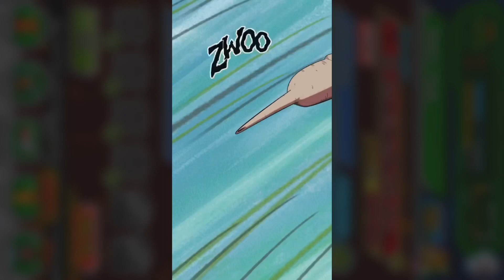Extreme TEQ SBR No Item Run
Pretty fun tbh